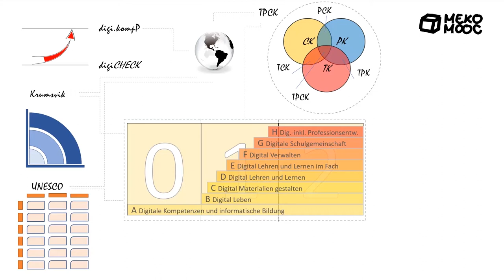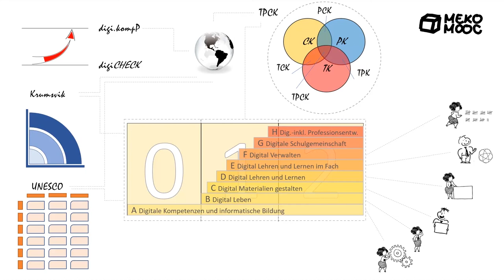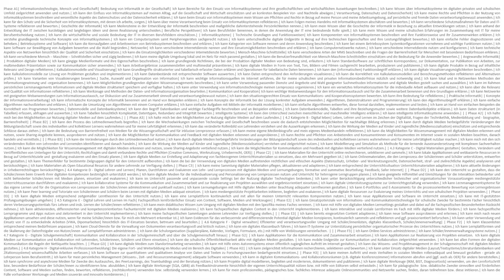[Meko Mooc 2018] M1 Digitale Kompetenzen für PädagogInnen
In diesem Beitrag wird der Kompetenzkatalog DigiKomP näher erklärt.